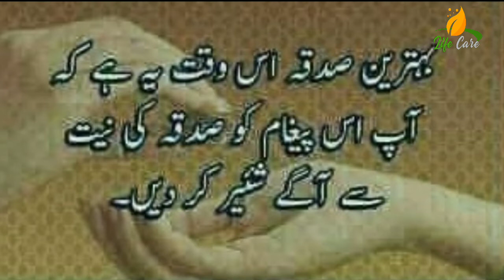Sadaqah Quotes in urdu, Good Deeds, Chirity Quotes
Assalam-o-Aliekum
Video is mein apko pata chaley ga k sadqa kya aur sadqa ka ajar hai,